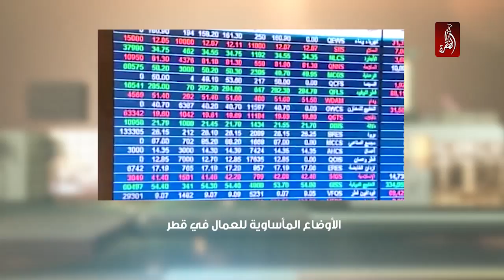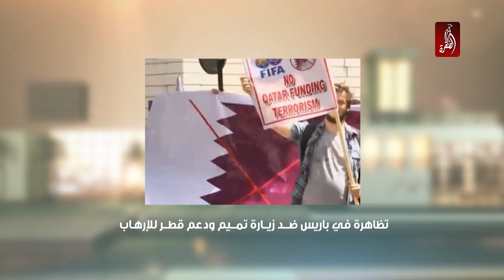نشرة اخبار مساء الامارات 27-06-2017 - قناة الظفرة